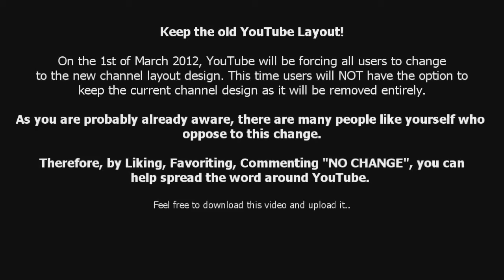SAY NO TO THE NEW YOUTUBE DESIGN LAYOUT!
Please Fill Free To Download This And Upload It To Your Channel It Needs To Get Spread Quickly!